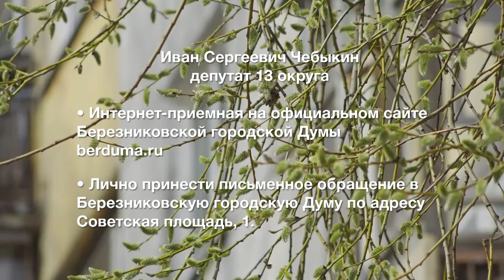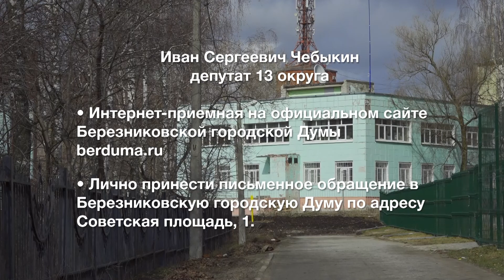Думаем вместе. Иван Чебыкин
🤔 Как достучаться до управляющей компании?
🤔 Что делать, если во дворе негде припарковать машину?
🤔 И есть ли будущее у березниковского футбола?

В этом выпуске поговорим с депутатом Березниковской городской Думы Иваном Чебыкиным, который представляет интересы жителей 13 округа.